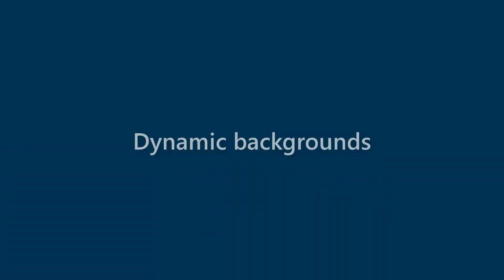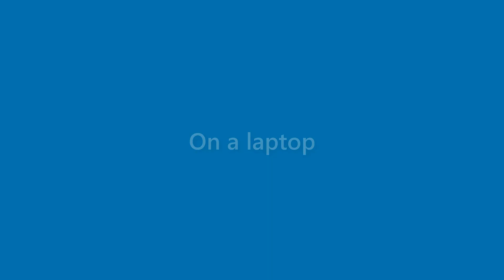Laurie Melendez - appearance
Name Look - Laurie Melendez - appearance. In this video we present "Laurie Melendez" name look and feel in various scenarios.
This video will cover:
How does "Laurie Melendez" look as a personal letterhead?
How does "Laurie Melendez" look on a business card?
How does "Laurie Melendez" look on a computer/laptop screen?
How does "Laurie Melendez" look with different background colors?
How does "Laurie Melendez" look with various fonts?